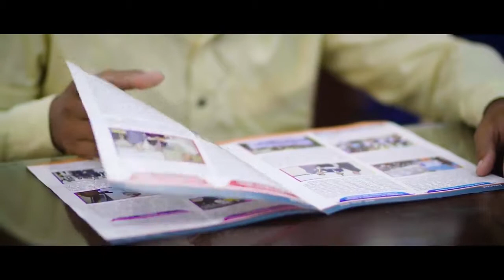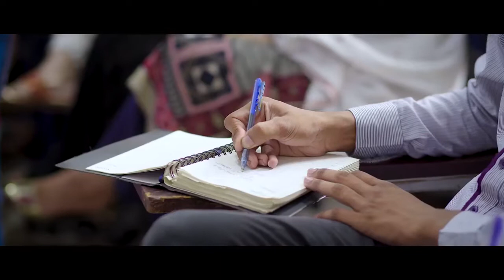City University of Science and Information Technology CUSIT